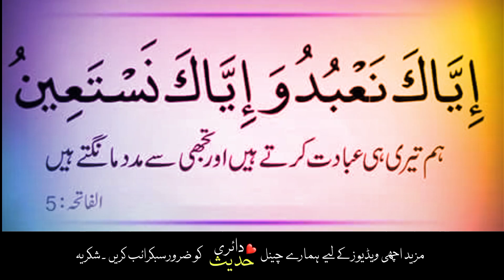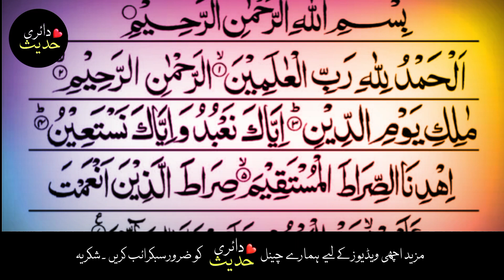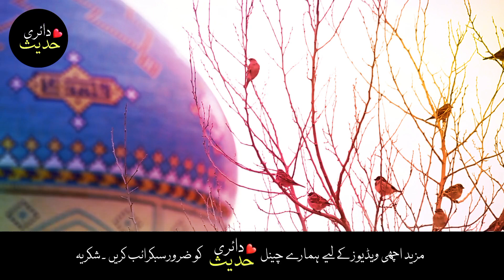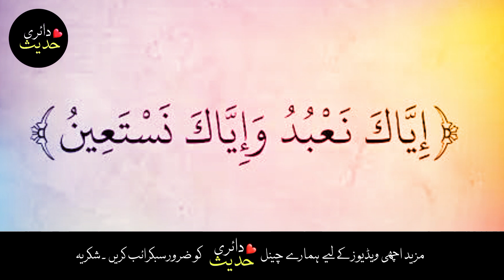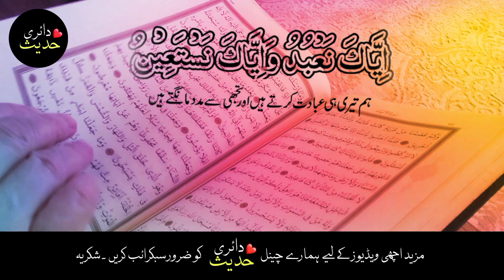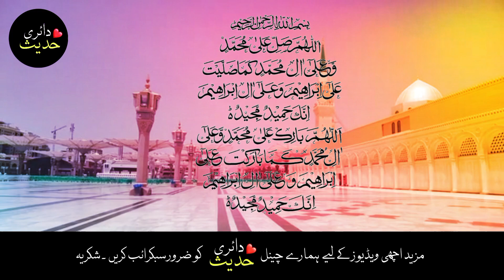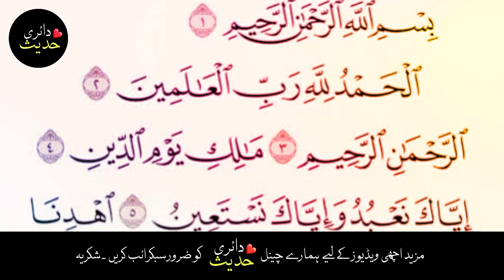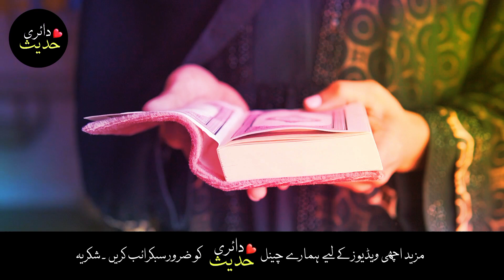iyyaka na'budu wa iyyaka nastaeen ka wazifa |hd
Assalam o Alaikum Friends , This video summarizes something like this. This video is the first surah of the Quran called Al-Fatiha. Al-Fatiha is the first chapter of the Quran. It has a verse called Iyyaaka na’abudu wa iyyaaka nasta’een. This is an Arabic verse which is translated: O Allah, we worship You and ask You for help. You alone do we worship, and You alone do we ask for help. Guide us on the straight path, the path of those who have received your grace; not the path of those who have brought down wrath, nor of those who wander astray. Which means it's about to be the most delusional time of the year, as well.